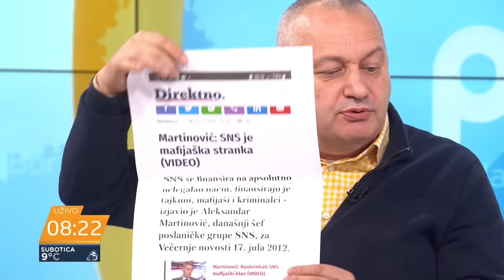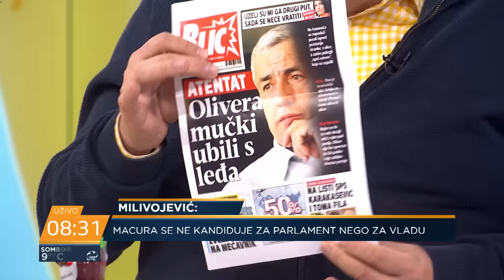Koji motivi su ispravni za promenu političkog "dresa"? ; Tatjana Macura i Srđan Milivojević